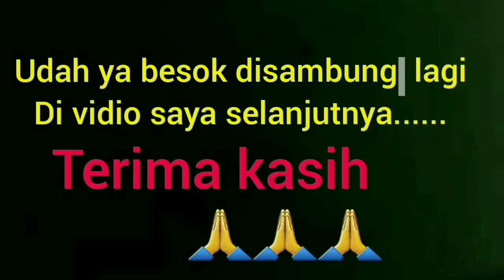Partisi penyekat ruang/bisa untuk kamar/penyekat minimalis.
Partisi penyekat untuk ruang
terbaru dan minimalis.
terima kasih.

Penyekat ruang